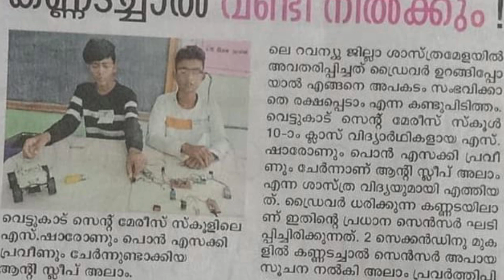കൊച്ചു പയ്യന്മാർ കണ്ടുപിടിച്ച വല്ലാത്ത കണ്ടുപിടുത്തം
തിരുവനന്തപുരം കാരനായ ഷാരോണും കൂട്ടുകാരനും കണ്ടു പിടിച്ചത് മഹത്തായ ഒരു കാര്യം